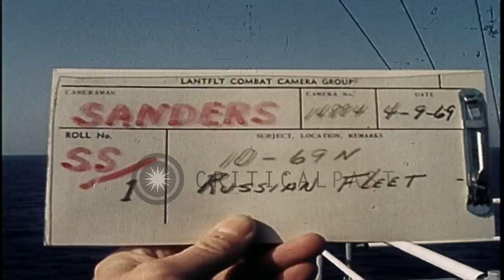Russian Naval fleet in the Mediterranean sea. HD Stock Footage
Russian Naval fleet in the Mediterranean sea.

Russian Naval fleet underway in Mediterranean sea. Russian destroyers and other ships underway. Russian fleet at far horizon. Patrol plane flies above a ship. Location: Mediterranean Sea. Date: April 9, 1969.

57,000+ broadcast-quality historic clips for immediate download.